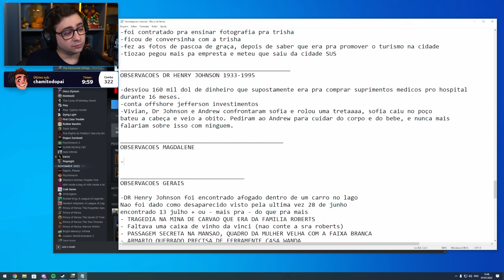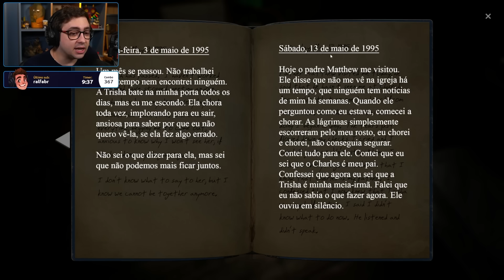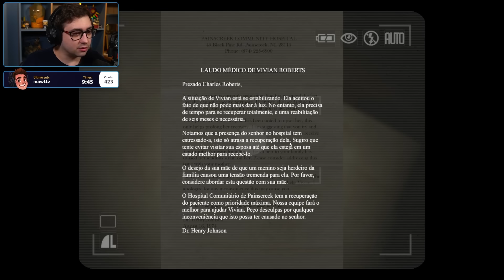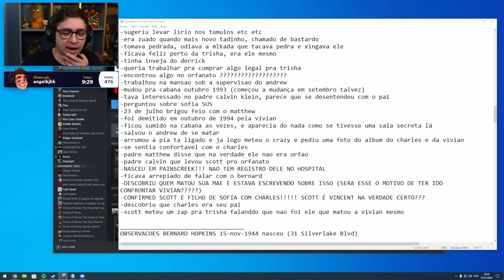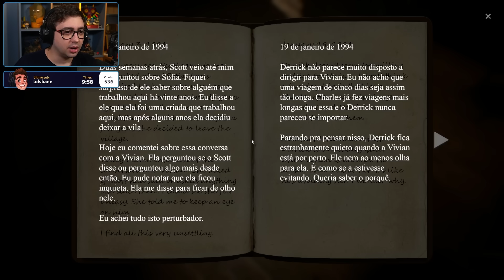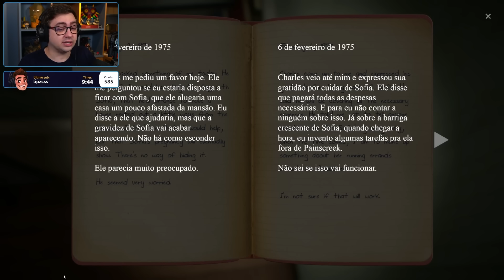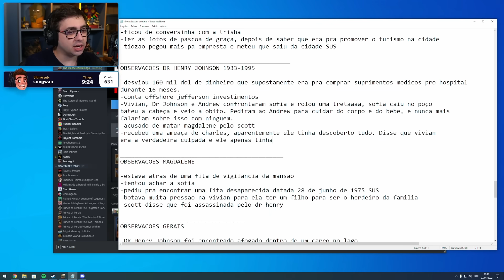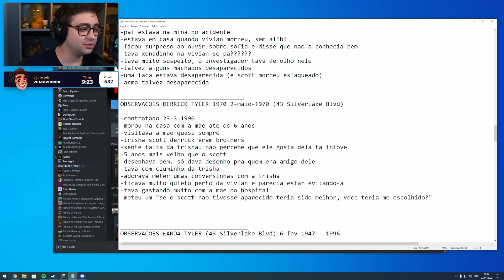alanzoka jogando The Painscreek Killings - Parte #5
alanzoka jogando The Painscreek Killings